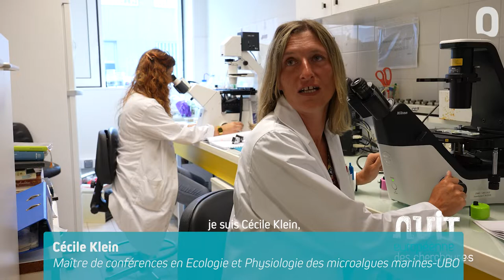PortraitChercheur avec Cécile Klein et Laura Schweiblod 👩‍🔬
À la rencontre de Cécile Klein et Laura Schweiblod 🧐
👉 Un étrange code inscrit sur un échantillon a conduit notre enquêteur de l’imprévu au Laboratoire du LEMAR, nos deux chercheures travaillant sur le phytoplancton auront-elles plus d’informations ? Savent-elles « où est Waldo ? » 🤔 👕
👩‍🔬 Cécile Klein, maître de conférences en Ecologie et Physiologie des microalgues marines – UBO - Université de Bretagne Occidentale et Laura Schweibold, Doctorante – UBO - Université de Bretagne Occidentale
🧪 Laboratoire du LEMAR ➡️ Laboratoire des sciences de l’environnement marin
📅 RDV vendredi 30 septembre à 19h, ne manquez pas l'édition brestoise 2022 ! 🗺️ 🌙